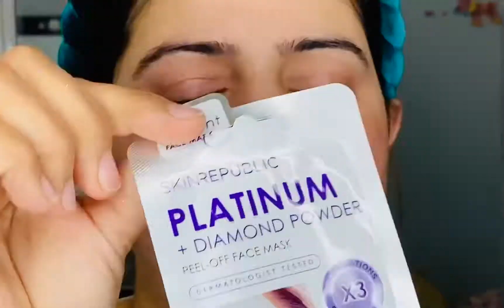Makeup remover/skin care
Products used

🌷bioderma makeup remover
🌷camomile cleansing butter the body shop
🌷simple face wash
🌷skin republic platinum +diamond powder peel off mask
🌷the ordinary niacinamide
🌷netrogina rapid wrinkle cream
🌷 Revolution under eye serum
🌷sukin australian .natural toner